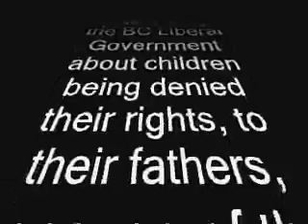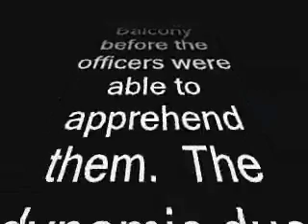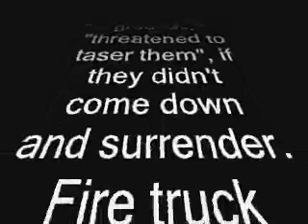F4J Canada In Victoria BC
On March 25/05 a group of dedicated individuals launched a campaign in Victoria BC Canada that included the Burnaby Batman and Robin QC scaling the Victoria Legislature building, the BC Hulk and the Flash scaling the Johnson street bridge,  and Superman and the Green Lantern chaining shut the doors of the Supreme court and securing a banner to the structure warning of the discrimination to fathers within.

In memory of this monumental occasion and the bonds that were formed, a fellow supporter made this clip to share with the world. Thanks Warren.